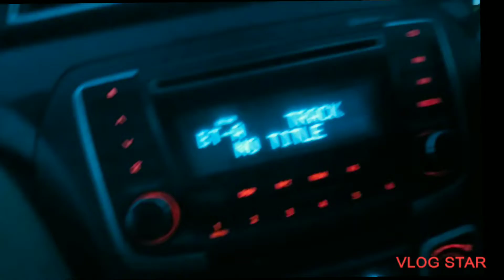Prem Mandir Mini tour